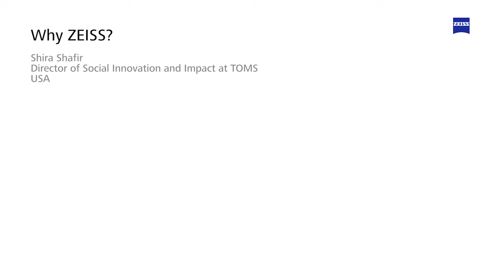Why ZEISS? TOMS tells why they partner with ZEISS to save sight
Shira Shafir, Director of Social Innovation and Impact at TOMS, talks about why they chose ZEISS as the lens partner for their Discoverist sunglass line, which helps fund programs combating preventable blindness.